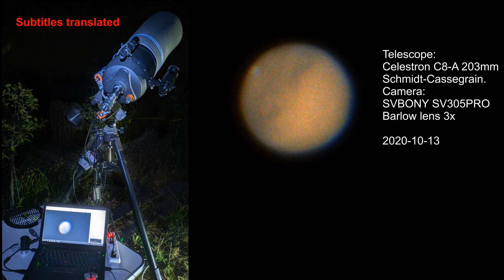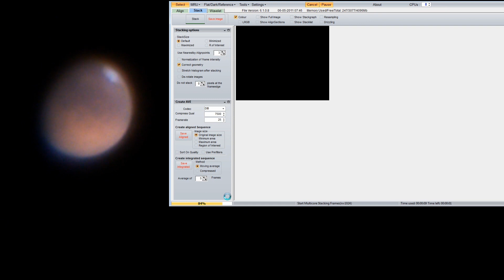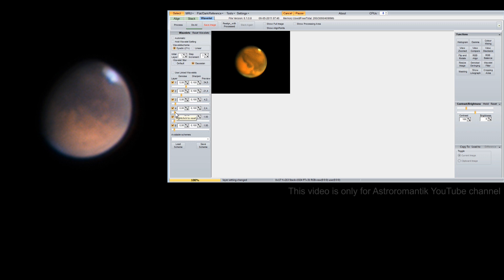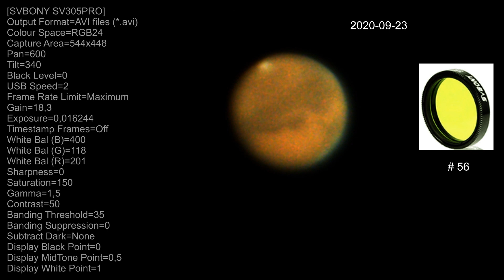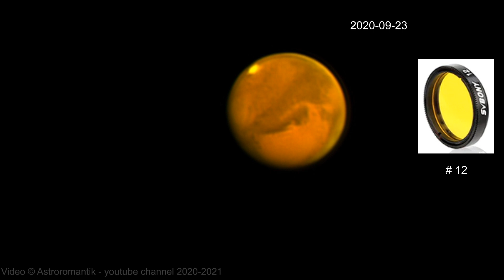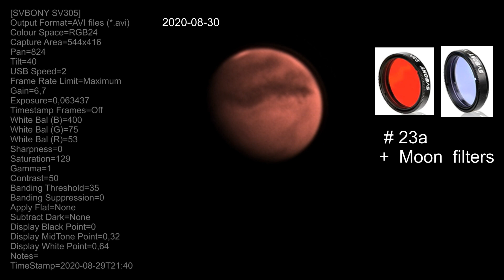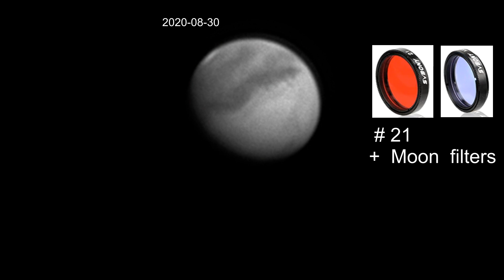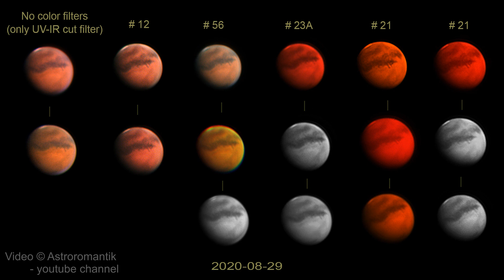Съёмки Марса с фильтрами через телескоп | Астрофотография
Съёмки Марса с фильтрами через телескоп. Сравнение полученных снимков. Проделал большую работу, что бы поделиться с вами этими съёмками, но полученные снимки ещё предстоит детально анализировать. Поделитесь в комментариях своим опытом наблюдений или съёмок Луны и планет с использованием фильтров.

23A Ярко-Красный. 21 Оранжевый. 12 Желтый. 56 Яркий зеленый.

Телескоп Celestron C8 8-inch Schmidt Cassegrain 203mm
Камера Svbony sv305 и 305pro + 2x 3x barlow
Программы обработки: Pipp, Registax, Photoshop.